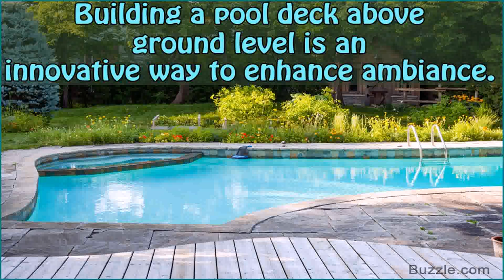Above Ground Pool With Deck Images